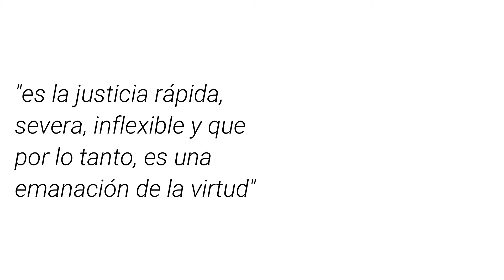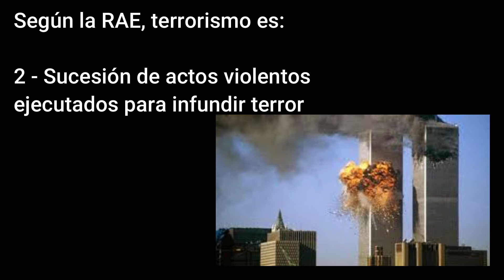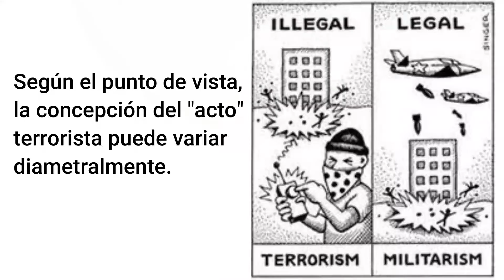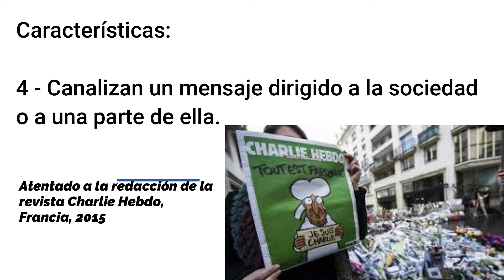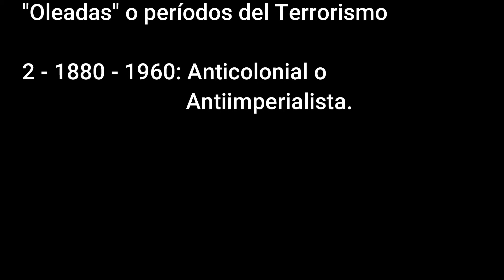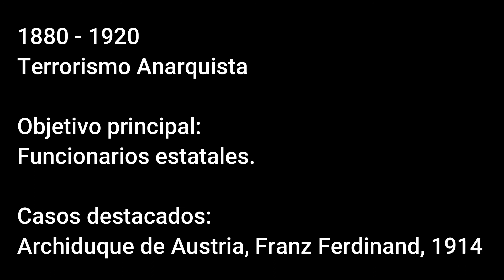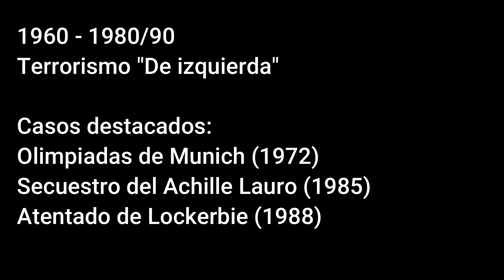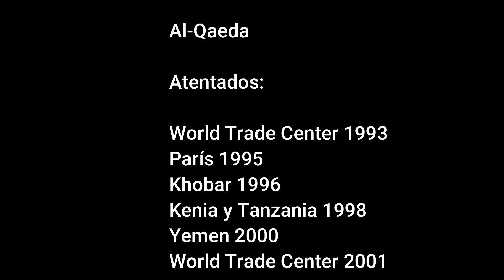¿Qué es el terrorismo?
En este nuevo video abordamos este fenómeno desde una perspectiva epistemológica: sus definiciones, conceptos, orígenes, períodos y puntos salientes; con el objetivo de echar luz sobre un proceso contemporáneo y vigente que tiende a ser confundido con otros conceptos como el Islam, con el que guarda poca relación directa.